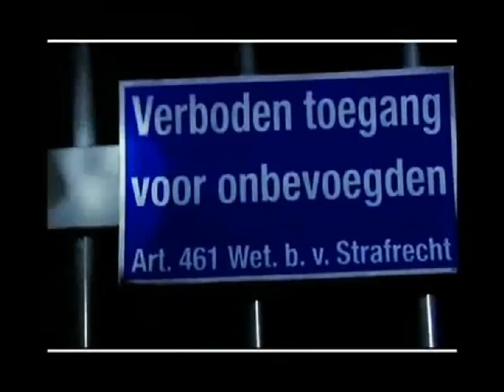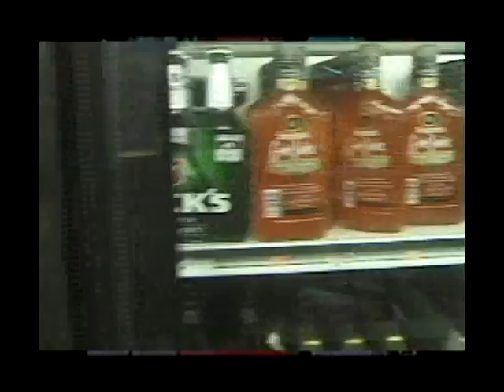Marcus Mixx Video Acid Jaws by KStarke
This is another kickass song and music video delivered by KStarke!